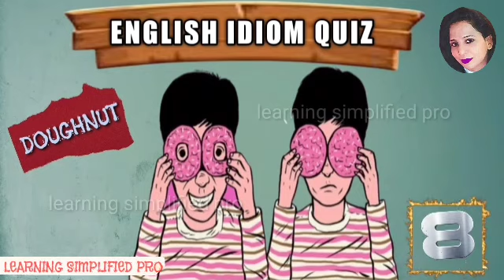360 60 3 31 Sep162022